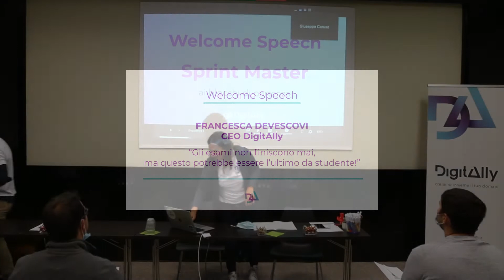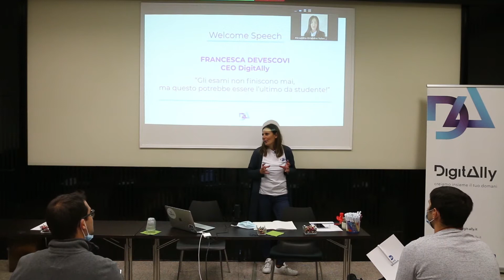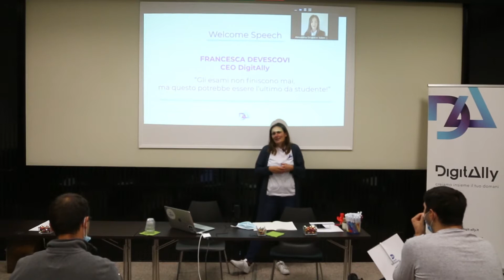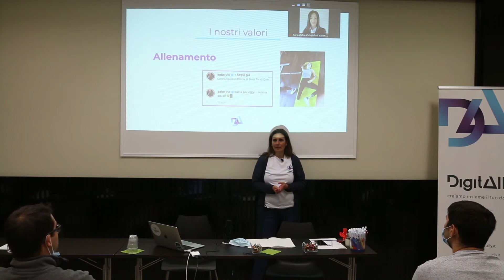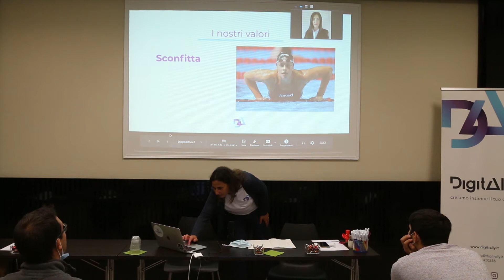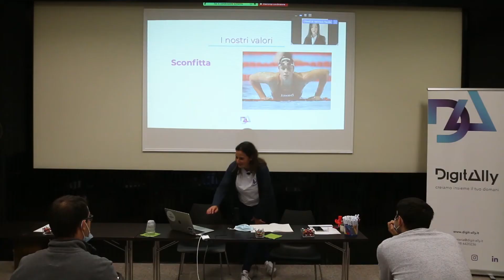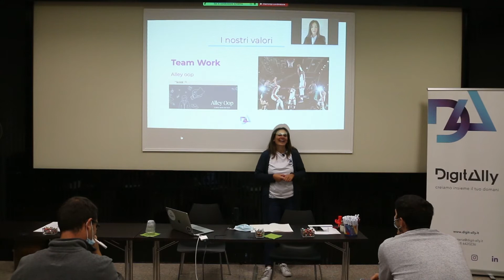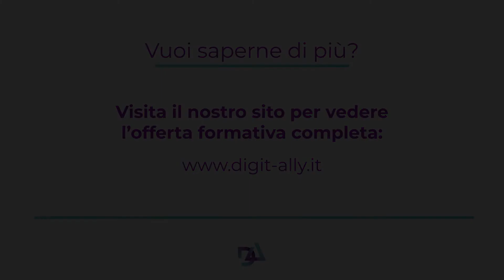Francesca Devescovi: I valori di DigitAlly e introduzione allo Sprint Master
Intervento di Francesca Devescovi, CEO di DigitAlly, all'evento di apertura della nuova edizione dello Sprint Master.
"Gli esami non finiscono mai, ma questo potrebbe essere l'ultimo da studente!"